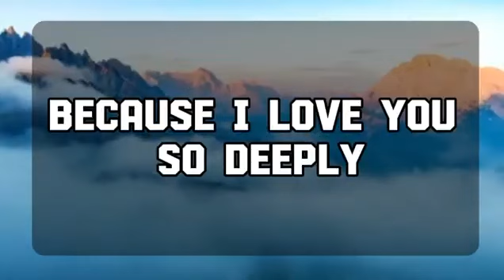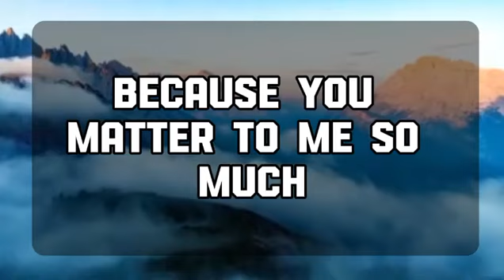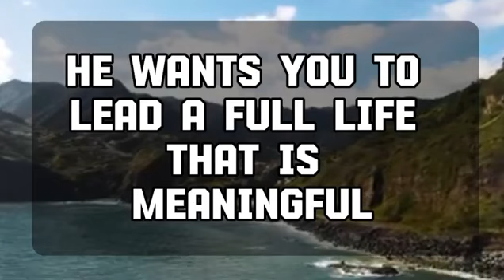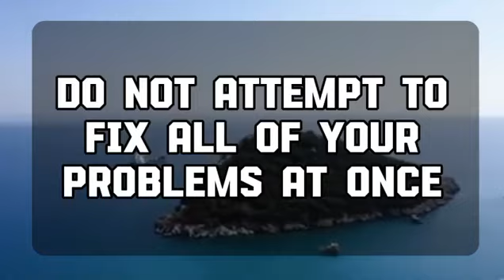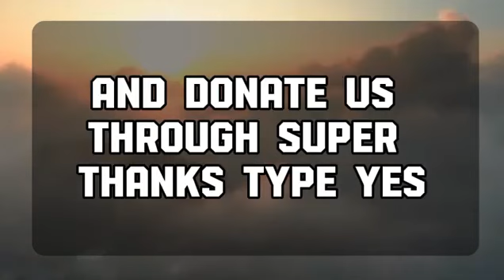Angel message: THIS IS HAPPENING BEHIND YOUR BACK...💌 God message || Universe message